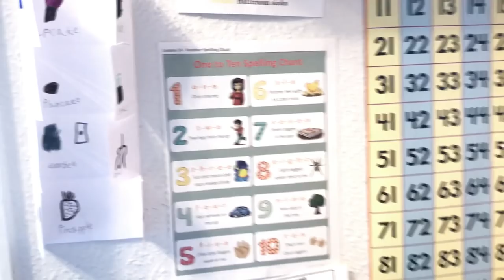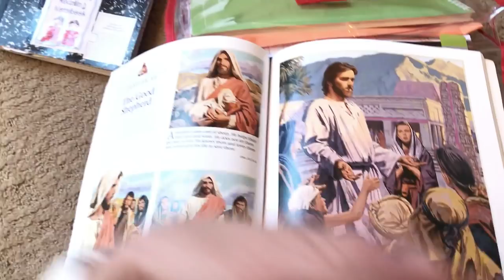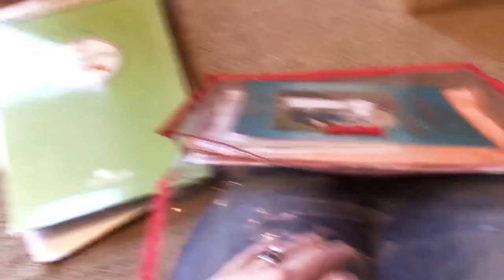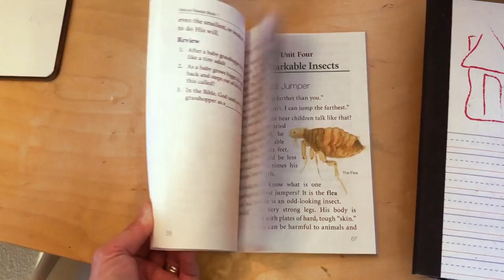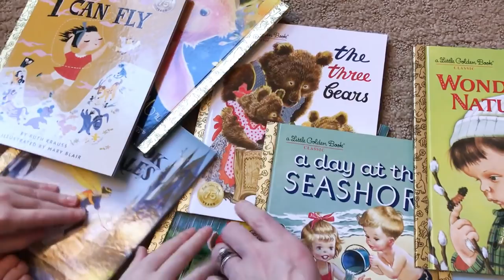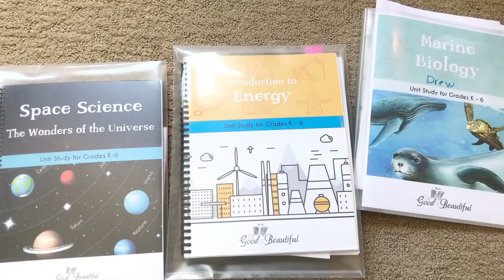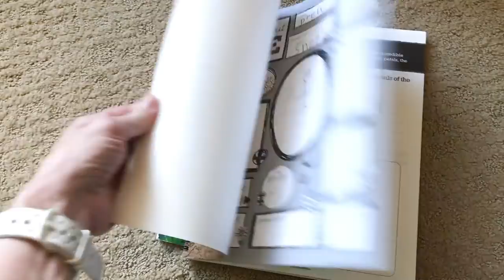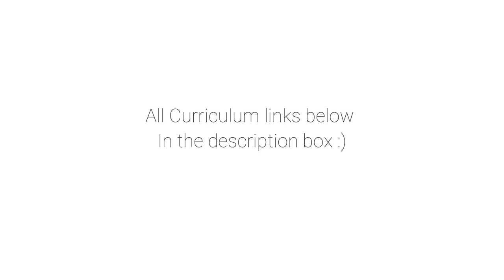this FIRST GRADE curriculum works! my review + how we use it {homeschool}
First grade curriculum Links

Handwriting:
The good and the Beautiful Level 3 & 4

Language Arts :
The Good and the Beautiful Level 1 {comes with reader, phonics cards}

Composition notebooks for copy work

Golden books

Math:
The Good and the Beautiful Math 1

Science:
The good and the Beautiful science units